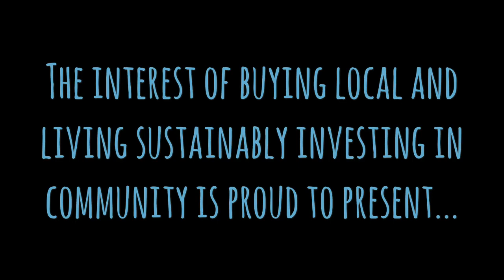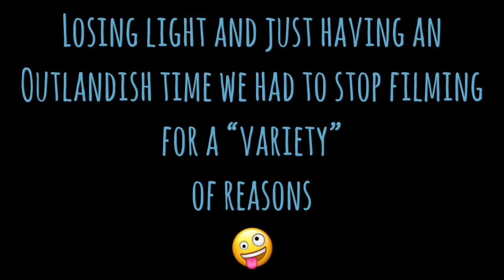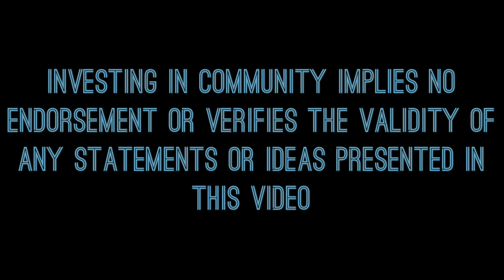Investing in Community - Outlandish Experiences